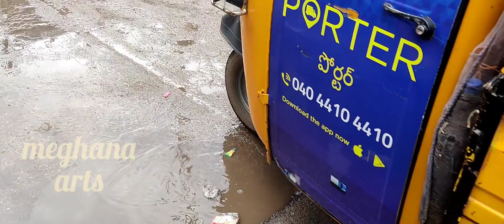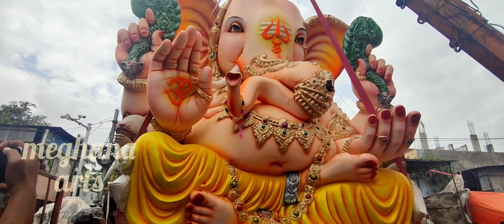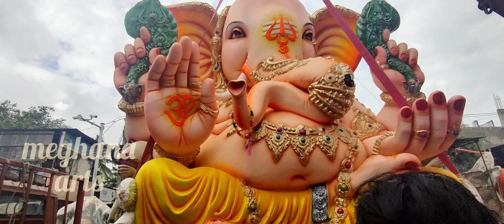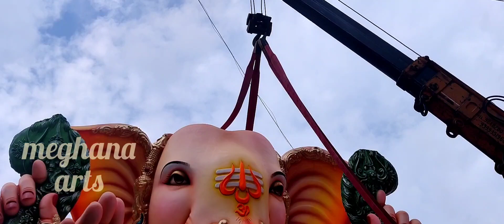Ram nagar Siddiq Bhai Ganesh Aagman | Dhoolpet Ganesh Idols Aagman 2021 | Hyderabad Ganesh 2021